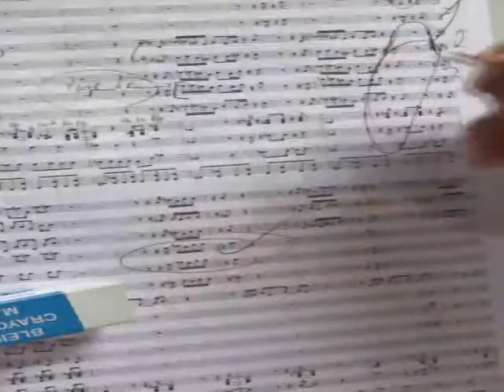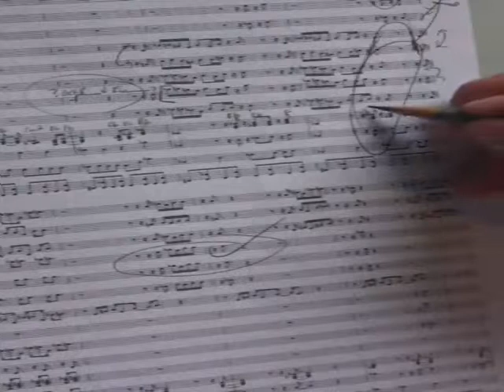Writing Music Chords and Notations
Getting down some chords for another big band piece